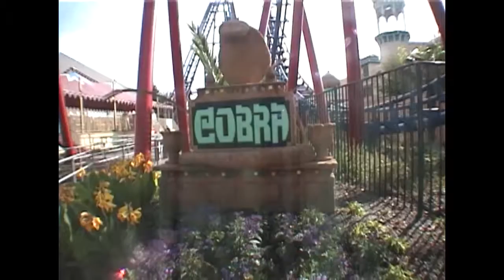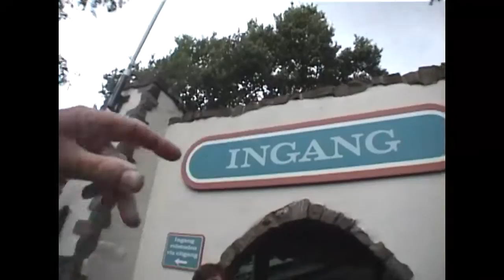Coasting Through Europe - 2002 - Part 8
Another busy day awaited us as we woke up in Brussels, Belgium. Our next park was to Six Flags Belgium and the large collection of rides they have there. Because of the damage to my camera that happened in Blackpool, I wasn't able to capture a lot of footage at Six Flags Belgium. I was constantly taping up the damage portion of the camera and trying to come up with some way that would allow me to record a non-distorted image.
 The next morning brought us to the greatly beautiful and surreal Efteling park. Very few of us knew what to expect and we were pleasantly surprised at the level of detail that make this park one not to forget.
 This video ends with the start of our visit to Six Flags Holland and the start of our ERT (excluding ride time) on the impressive Intamin designed Goliath coaster.